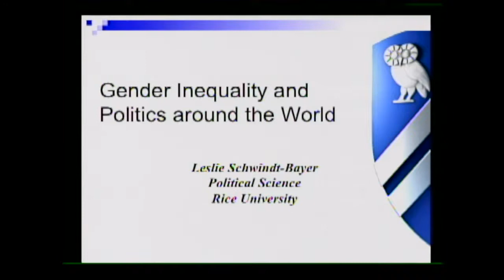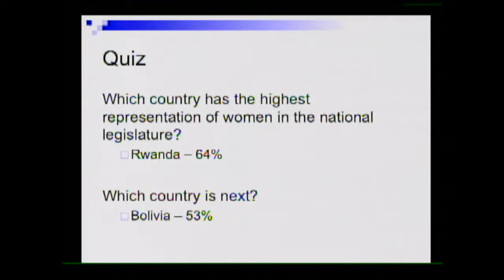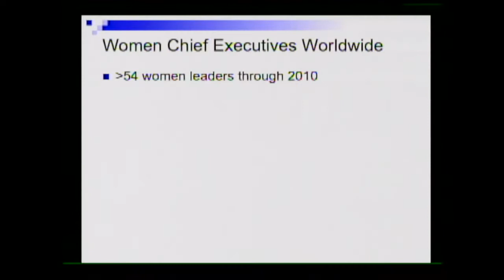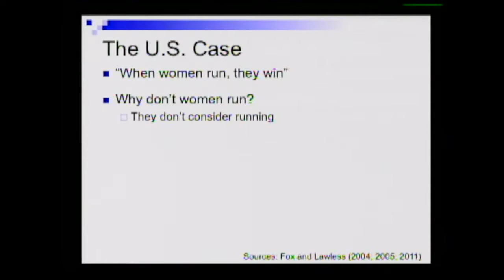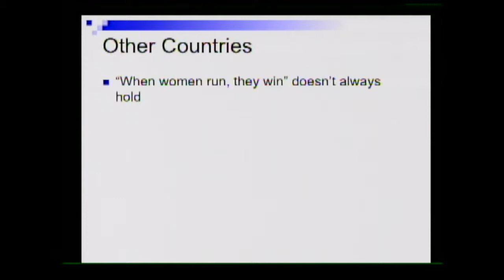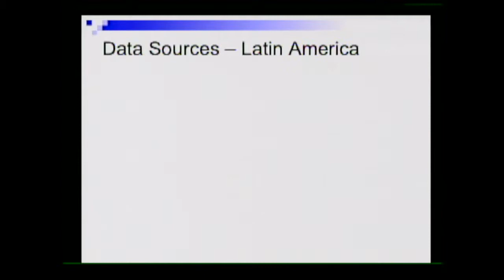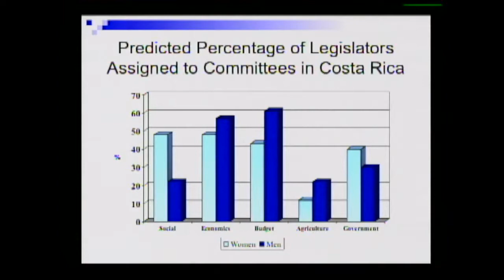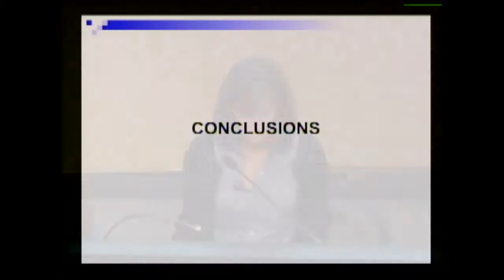Gender Inequality and Politics around the World by Leslie Schwindt-Bayer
This talk is part of 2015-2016 Colloquia – Inequality

Gender Inequality and Politics around the World
Leslie Schwindt-Bayer, Albert Thomas Associate Professor of Political Science

Moderated by Rick Wilson, Herbert S. Autrey Professor of Political Science and Director, Scientia Institute.